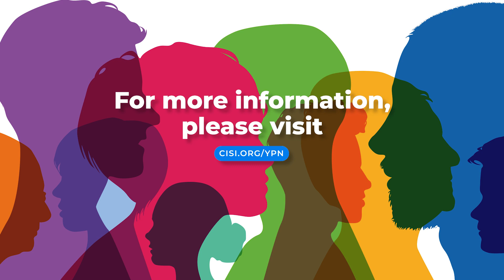What is the Young Professionals' Network?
The Young Professionals' Network (YPN) is our community of young professionals as well as those early on in their careers. By joining the YPN you have access to events and other learning opportunities that are specifically tailored to supporting you and your career journey, helping you grow. This includes plenty of networking opportunities and a focus on the soft skill topics, hearing from industry leaders and those newer in the space, find out more and join on